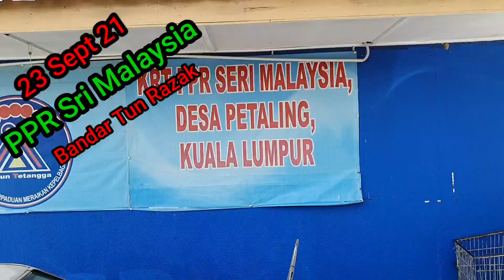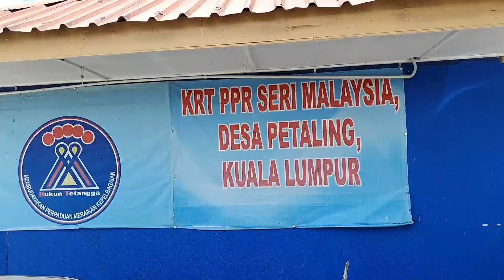PPR Sri Malaysia BTR disantuni Mr Kipidap MK Group, terkesan PKP, berjuang dan berkhidmat